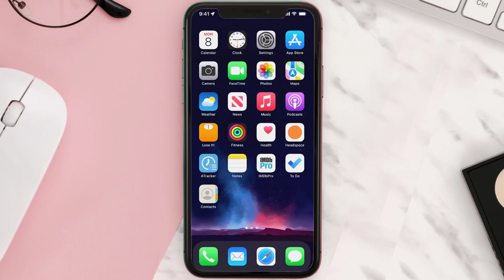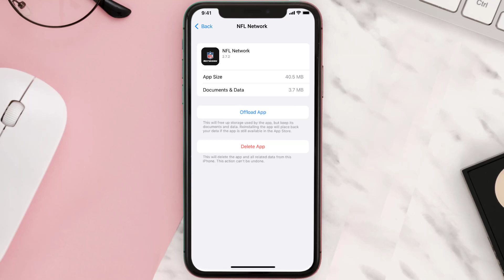NFL Network App Not Working: How to Fix NFL Network App Not Working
In this video, I'll show you How to Fix NFL Network App Not Working. This is the easiest and fastest way to Fix NFL Network App Not Working. Make sure you watch until the end of this video to find out How to Fix NFL Network App Not Working on Android and iPhone. These methods work on Android as well as iOS 11, iOS 12, iOS 13 and iOS 15. Hope you enjoy!

Video Parts:
00:00 Intro: How to Fix NFL Network App Not Working
00:07 1.Solution: Update NFL Network App
00:26 2.Solution: Clear NFL Network App cache files
00:55 3.Solution: Delete and Reinstall NFL Network App
01:17 Outro: Ending

Topics Covered:
Bytes Media
how to
how to fix
NFL Network App Not Working
How to Fix NFL Network App Not Working
nfl app not working android
nfl app not working on iphone
why is nfl network not working
nfl network not working on xfinity
nfl network not working on directv
nfl problems today
nfl fantasy football app not working
nfl network stream
NFL Network
nfl network app error code 403 forbidden
nfl network app not loading
ios
android
app